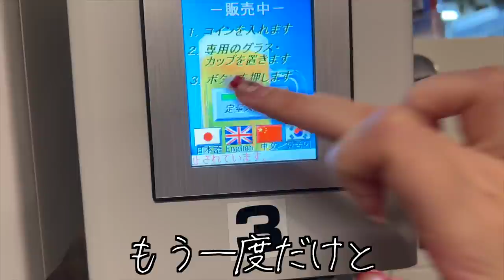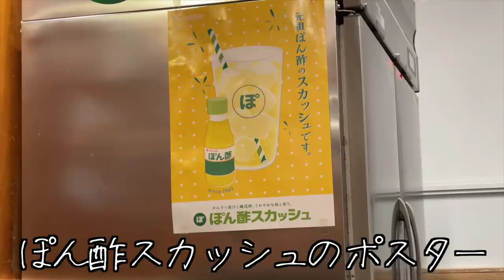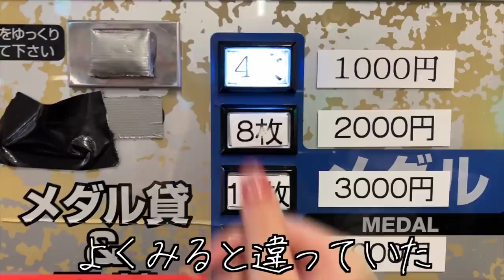朝から勝手に取って食べる海鮮市場で酒に溺れる酒飲み独身女【羽田市場】【酒村ゆっけ、】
おっはモーニング、東京駅で朝から開いている無人海鮮市場で海の仲間たちを食い散らかしてきました。やっぱりセルフ食堂スタイルって自分のペースに合わせることができるからいいよね。可愛いあの娘からいただいた雲丹の味は一生忘れませんh。

🍺小説「海に溺れた人魚姫、海の仲間を食い散らかす」